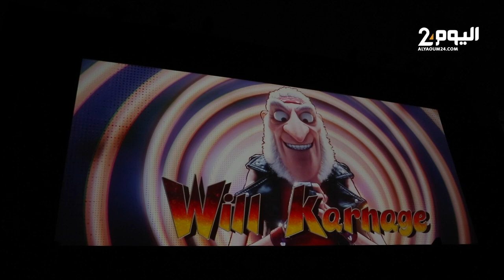جاد المالح بين المراكشيين بجامع الفنا/ فيلمه الجديد